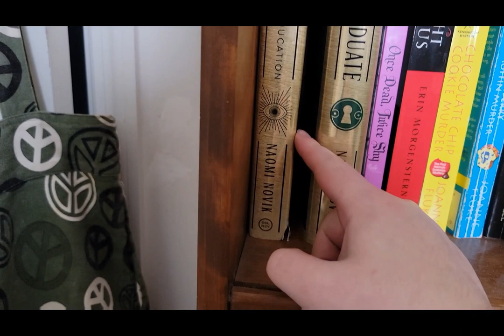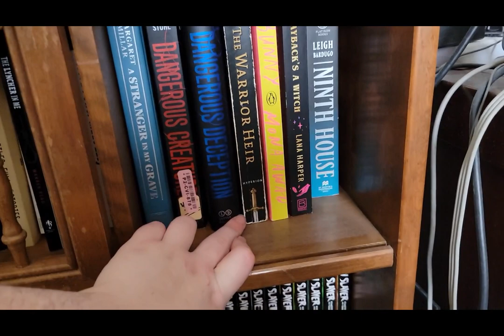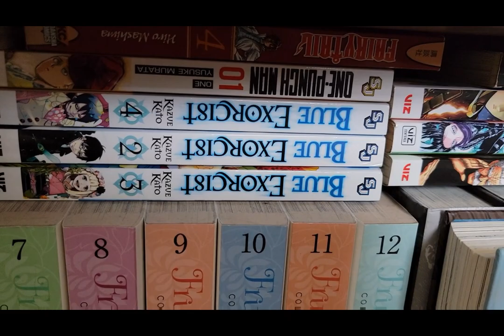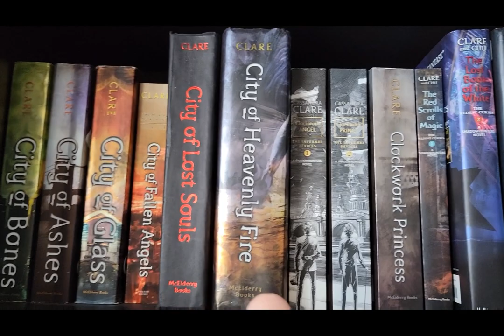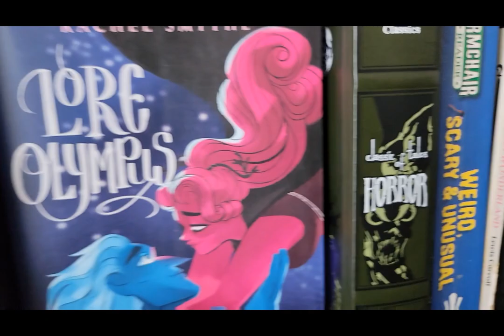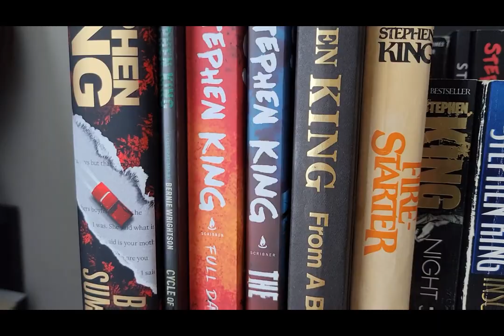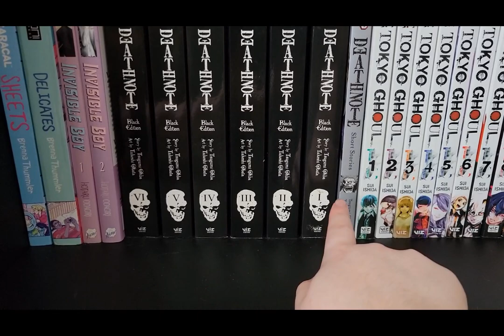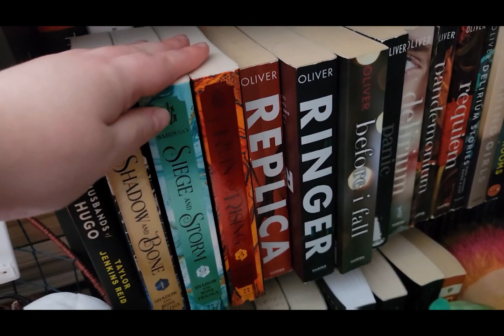bookshelf tour 2023